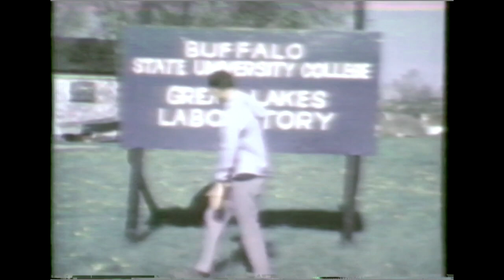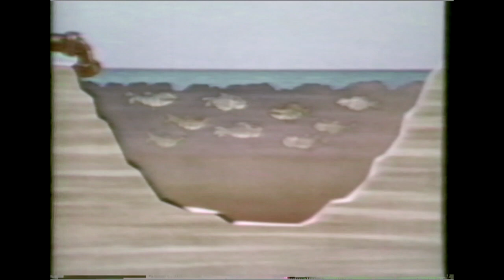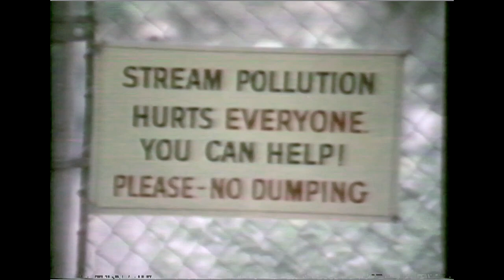Flow Gently; From 'Man Builds; Man Destroys'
From an old VTR tape - 1970s. On man polluting the earth, and not caring. The video quality is poor but video tapes back then weren't HD by any means and will fade over the years. Otherwise would have been lost...